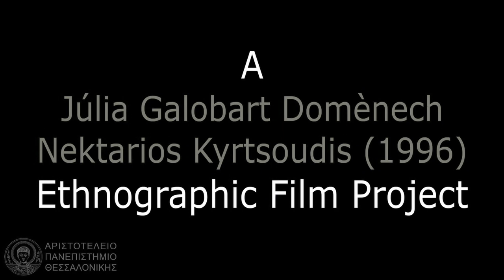Dekavalas Music Factory - An Ethnographic Film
An Ethnographic film from:
Júlia Galobart Domènech and
Kyrtsoudis Nektarios

for the Ethnographic Film Seminar
of the Department of Music Studies
of the Aristotle University of Thessaloniki

This film is an interview of one of the oldest Music Factories in Thessaloniki

Interviewees:
Viktor Dekavalas
Nikos Sakalis

Musicians:
Asteris Barberis (guitar)
Vaggelis Koghilis (bouzouki)

Professor in charge:
Georgios Kitsios